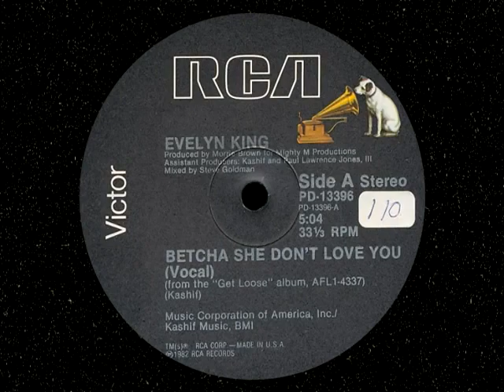Evelyn Champagne King Betcha She Don't Love You. Soul Train 82